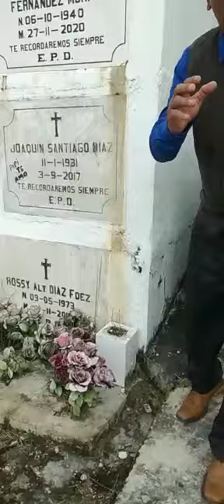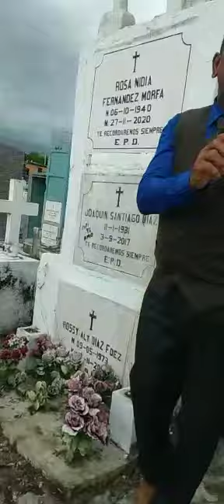FELIZ ALCANTARA ASE UN LLAMADO ALAS ALMA